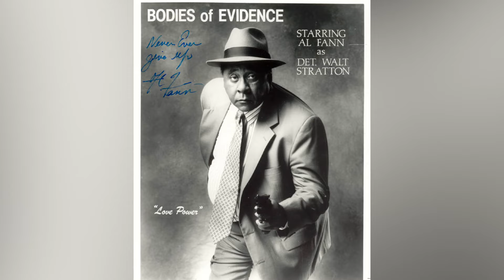26 A Different World Actors Who Have Passed Away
26 A Different World Actors Who Have Passed Away